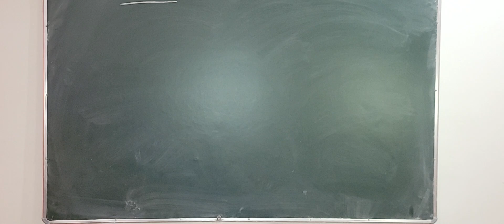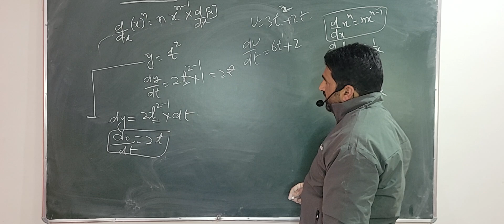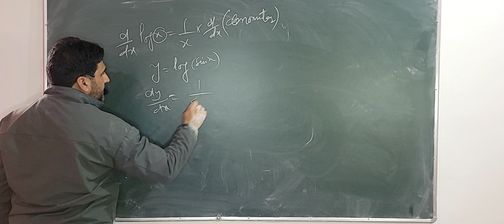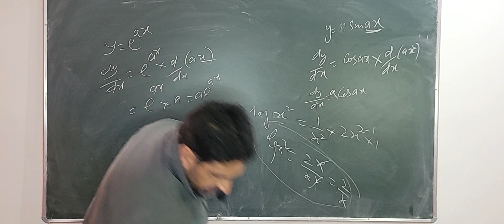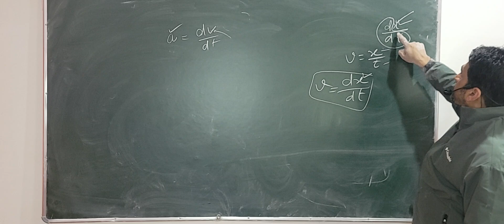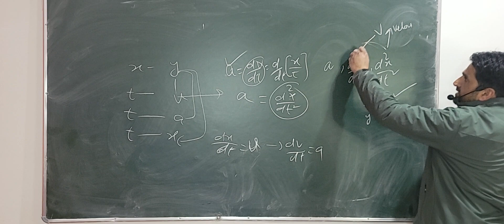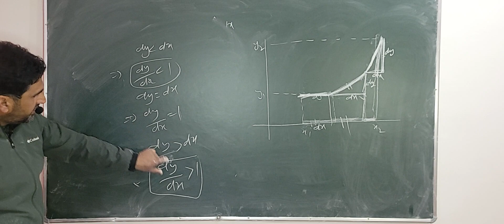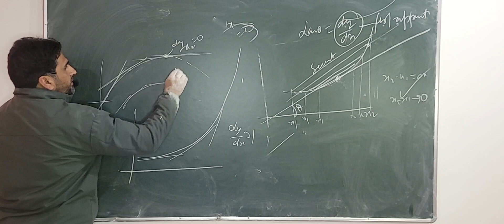Mathematical Tools class 11| physics |Differentiation |Neet /Jeemains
Unlock the power of mathematical tools in today's lecture video as we delve into the fundamental concept of differentiation. Dive into the world of calculus, where we'll explore how differentiation enables us to analyze rates of change and optimize functions, laying a solid foundation for tackling complex problems in Class 11 Physics, as well as preparing you for the rigor of NEET and JEE Main .

⏺️Time stamps
👉0:00 - introduction
👉0:24 - examples
👉34:25 - Graphical representation